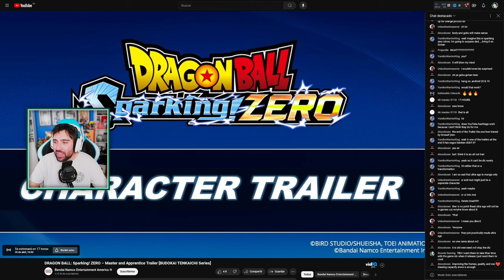Se viene nuevo GAMEPLAY - DRAGON BALL: Sparking Zero